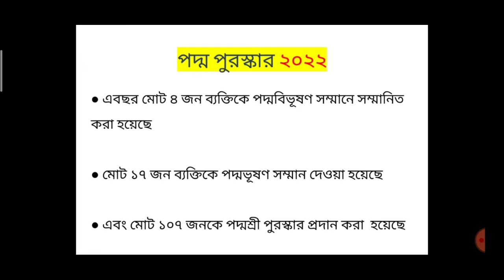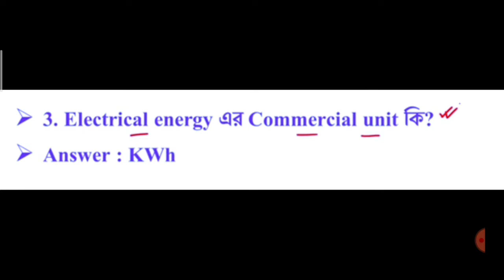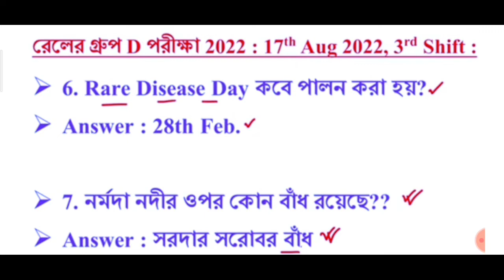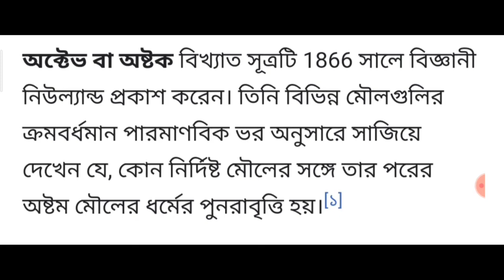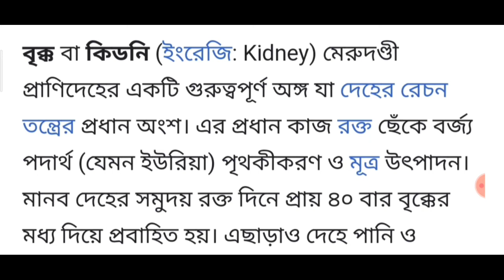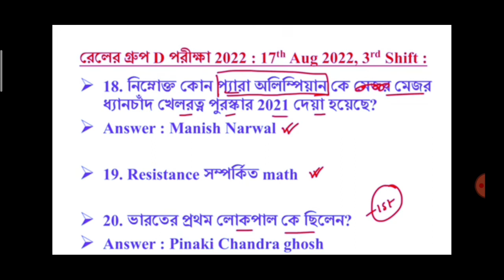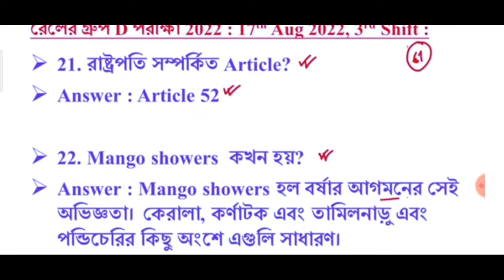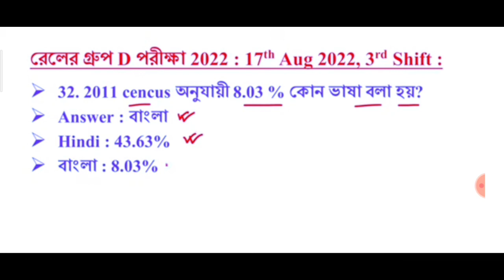Railway Group D 17th August 2022 (3rd shift) answer key|| railway group d questions 2022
railway group d questions analysis | Kormasangsthan today | This week kormosangsthan paper Video related to: karmasangsthan paper PDF, karmasangsthan download, karmasangsthan job updates, karmasansthan paper january 2022, karmasangsthan paper this week, karmasangsthan job news, job new paper bengali, karmasangsthan paper pdf download, karmasangsthan january pdf download, wbsetcl recruitment 2021 vacancy 414, wbpsc clerkship part 2 merit list 2021, bsf recruitment 2022, bsf recruitment 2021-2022, bsf recruitment vacancy 2788, asha karmi recruitment 2021 in siliguri, mts recruitment west bengal 2022, stenographer recruitment west bengal 2022, upper division clerk recruitment west bengal 2022, asha karmi recruitment 2021 in darjeeling, asha karmi vacancy west bengal notification, indian oil apprentice recruitment vacancy 300, pnb bank 123 sweeper recruitment, railway apprentice recruitment vacancy 1664, staff nurse recruitment west bengal 2021, indian oil recruitment 2021 vacancy 1574, asha karmi vacancy murshidabad 2022, sbi recruitment vacancy 1226 apply online, indian coast guard recruitment vacancy 322 navik, indian oil recruitment vacancy 1954, 15th January karmosangsthan paper job news, ssc latest recruitment, wbpsc clerkship result updates latest, wb tet court order, wb tet mamata banerjee order 2021, karmasangsthan paper news this week, wb tet result, wb tet new notification 2022, karmasanthan paper bengali, karmasangsthan paper job news, nbcc limited management trainee vacancy, asha karmi vacancy purba medinipur west bengal, railway 3093 vacancy 2021 recruitment, wbhrb recruitment 2021 vacancy 6308, january 2022 recruitment notification, junior engineer vacancy 575, upsc online vacancy 2022, january 2022 karmasansthan paper, wb health staff nurse recruitment 2022, indian oil 527 aprentice, 1500 health officer recruitment west bengal, indian agricultural research institute recritment, technician recruitment vacancy 641, railway group d exam date 23 february, bsf recruitment 2022, army vacancy 2022, group d vacancy west bengal, non teaching staff recruitment 2022, bsf constable,head constable recruitment 2022, upsc vacancy 174, navy 173 apprentice recuitment 2022, asha karmi recruitment hooghly, asha karmi vacancy malda, asha karmi vacancy west bengal, iti jobs, asha karmi recruitment malda 2022, ssc cgl 2022 vacancy, asha karmi vacancy murshidabad, madhyamik pass with iti recruitment, railway railwayquestionsbangali railwayquestions karmasangsthanpaperthisweek knowledgetrick technicianrecruitment2022 ashakarmirecruitment2022 karmasangsthanjanuary search: karmasangsthan paper this week January 2022 latest job news updates. karmasangsthan paper video, full discussion. jobupdatesandpreparation @knowledge trick

🟥 আগের সপ্তাহের কর্মসংস্থান পেপার